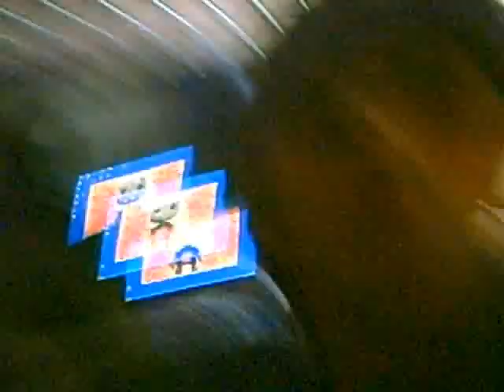I got my LBP Beta Key! Giving away!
Today, one of my friends gave me an Australian beta key! So, no need to give me a key, so what this means, is that you guys should NOW start suggesting ideas! It will be done dling in an hour, and i"ll be playing for a while. so good luck!

And btw, I might give away some keys!!!